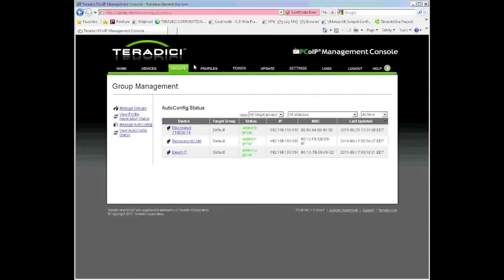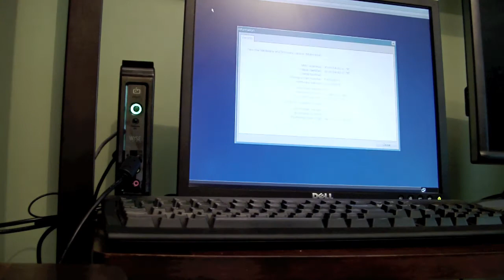Teradici PCoIP Management Console - AutoConfig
In this video I'm showcasing the new features in the PCoIP (Teradici) Management Console 1.5.30.  The coolest of the new features is something called AutoConfig.  With this version of the MC, you can plug in a Zero Client, have the ZC join a group, have the profile apply and have the firmware updated; all without touching the MC or the ZC.  See my blog on it here: